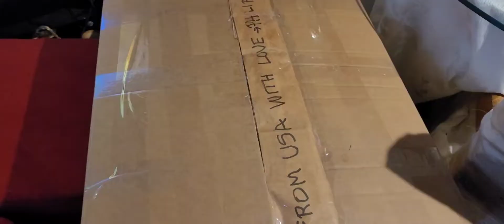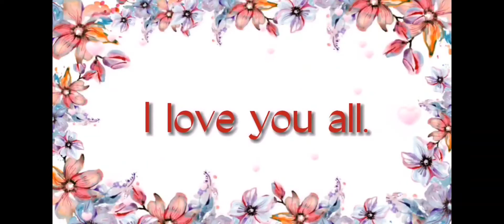🇺🇸 🌎 🇵🇭 BLESSED DAY TO ALL. BUSY MORNING THAN USUAL.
teresita # Gardening.